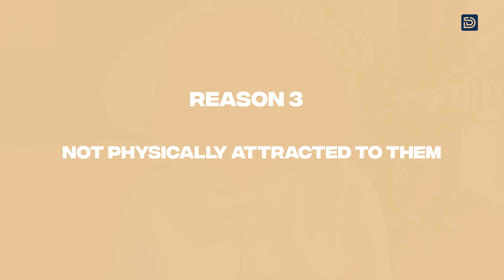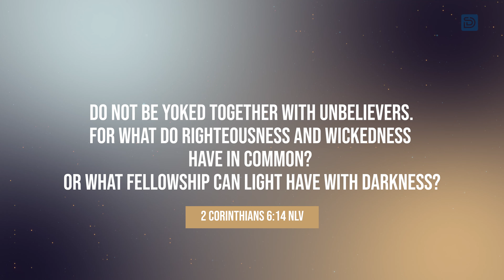How to GET OVER your feelings for a BAD BOY (Christian girl edition) 🤭💔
Why Christian Girls EASILY fall for the BAD boys
On this video, I'll be sharing the reasons why Christian girls are attracted to bad boys and what they can do about it. Sometimes, the Christian girl can't control who she has feelings for but she can do something about it

Our feelings are fickle and sometimes we make long-term decisions based on them, as a Christian girl, your feelings should not be making the decisions.

your fear of saying NO is holding you back | habits to help you THRIVE before 30
🤯 What I wish I knew as a SOFTWARE DEVELOPER before 30! (I should have started earlier 😭)